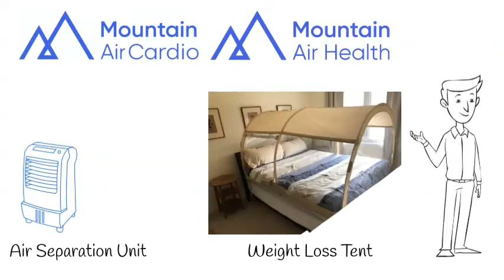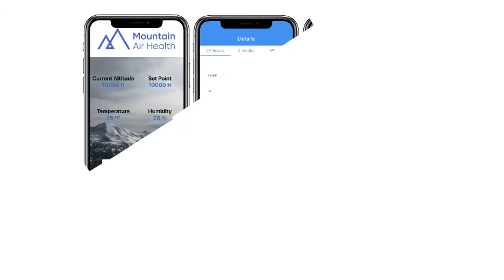Mountain Air Health Explainer Video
Short video explaining altitude simulation and its effect on weight loss and cardio performance